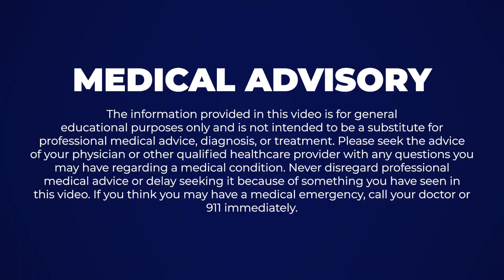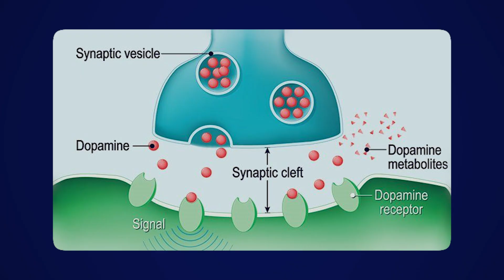Phenylpiracetam: The REAL 'Limitless' Pill? Cosmonaut Brain Booster EXPLAINED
Get Phenylpiracetam at Cosmic Nootropic - Peptide Bioregulators and Nootropics

Discover the Soviet smart drug designed to help cosmonauts survive space—now used by biohackers to boost focus, mood, and mental clarity. In this video, we break down how **Phenylpiracetam** works, its powerful brain benefits, and how to use it safely. Whether you're battling brain fog or looking for next-level productivity, this nootropic might be the edge you need.

CHAPTERS

00:00 Soviet Cosmonauts and the Origins of Phenylpiracetam
The Soviet Union developed Phenylpiracetam to help cosmonauts cope with radiation, isolation, and other extreme stressors of space travel.

00:26 Can Phenylpiracetam Boost Human Cognition?
The video explores whether Phenylpiracetam can be safely and effectively used to enhance focus, mood, and performance.

00:47 Personal Use and Disclaimer
The speaker shares personal experience using Phenylpiracetam and provides a disclaimer to consult healthcare providers before use.

01:06 What Is Phenylpiracetam?
A modified version of Piracetam, Phenylpiracetam is fat-soluble, highly potent (20–60x), and crosses the blood-brain barrier more easily.

01:28 Benefits: Focus, Mood, Memory, and Stamina
Users report improved mental clarity, mood, speech, and physical endurance, especially under stress or isolation.

02:06 How It Works in the Brain
Phenylpiracetam boosts dopamine by inhibiting reuptake, increases cerebral blood flow, and improves neuroplasticity and neuron communication.

02:53 Brainwave Effects and Duration
It enhances alpha and beta brain waves. Effects are fast-acting but short-lived, with a 3–5 hour half-life similar to caffeine.

03:12 Dosage and Tolerance Considerations
Typical doses range from 50–100 mg, but tolerance builds quickly. Cycling with other nootropics helps maintain sensitivity.

04:02 Pairing with Choline Supplements
To offset possible acetylcholine depletion, it’s recommended to combine with choline sources like Alpha GPC or CDP Choline.

04:21 Side Effects and Safety Tips
Potential side effects include headaches, irritability, and insomnia. Avoid combining with strong stimulants; consult a practitioner.

04:41 Legal Status and Athletic Bans
Phenylpiracetam is prescription-only in Russia and banned by WADA in competitive sports due to its performance-enhancing effects.

05:03 Research Limitations and Anecdotal Reports
Most evidence is anecdotal or from small studies. More large-scale human trials are needed for conclusive findings.

05:26 Non-Addictive but Caution Still Needed
Considered low risk for addiction, but exact toxicity levels are unknown. Safe use requires awareness and guidance.

Connect with Dr. Moeller ~

The information in this video is for informational and educational purposes only and is not intended as medical advice. It reflects the opinions of Dr. Michael Moeller and is provided for entertainment and general knowledge. This content is not a substitute for professional medical guidance, diagnosis, or treatment. Always consult your doctor or a qualified healthcare provider with any questions regarding your health, especially before starting any new supplement, nutrition, or lifestyle program. Dr. Michael Moeller and the publisher of this content are not responsible for any health outcomes related to the use of this information. Viewers taking prescription or over-the-counter medications should seek medical advice before making any changes.